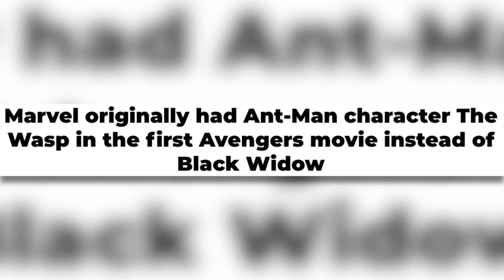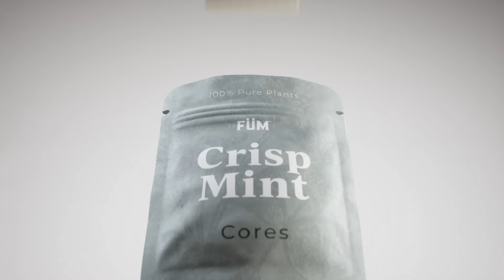WHAT IF? Season 2 Episode 5 BREAKDOWN - Ending Explained and MCU EASTER EGGS You Missed!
What If? Episode 5 shows us Captain Carter fighting alongside The Avengers and reuniting with Steve Rogers!

Edited by Lee Mazzio, Ethan Lavinsky, and Jeffery Binet